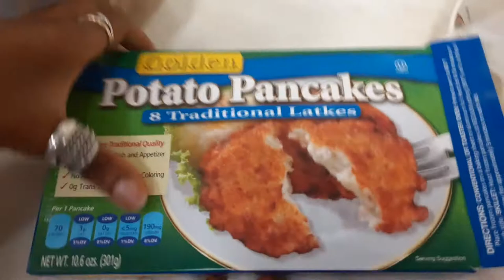Potato pancakes from aldi